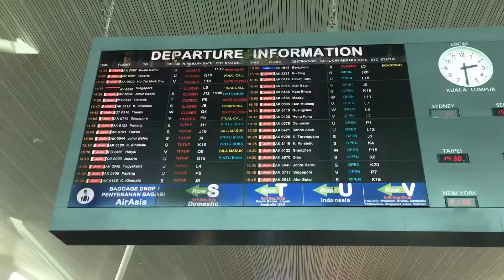A brief summary of my KL Trip